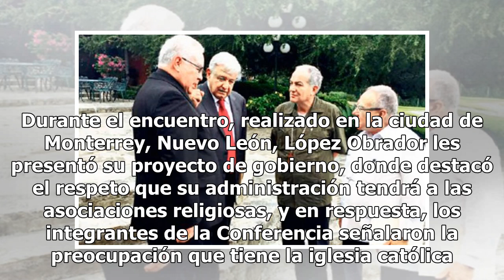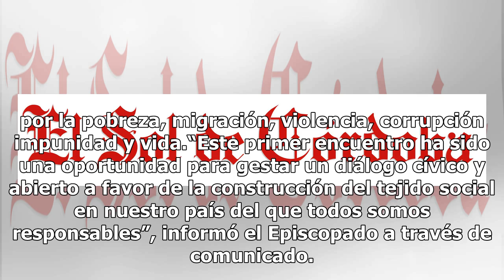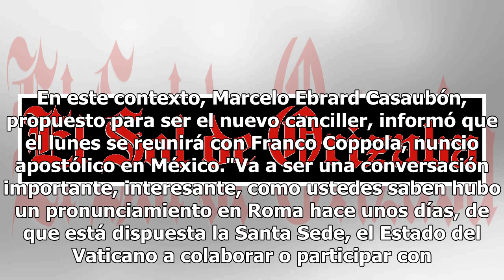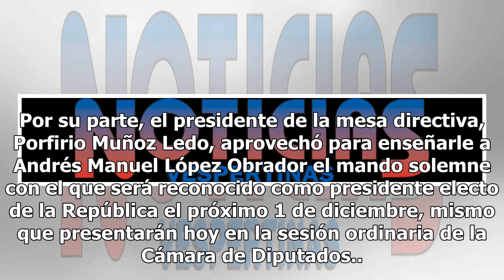Promete López Obrador diálogo y libertad a religiosos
Al reunirse con los integrantes de la Conferencia del Episcopado Mexicano (CEM), el presidente electo de México, Andrés Manuel López Obrador, afirmó que respetará la libertad religiosa y que tendrá un diálogo directo con los ministros de culto, en especial con los de la religión católica. Durante el...